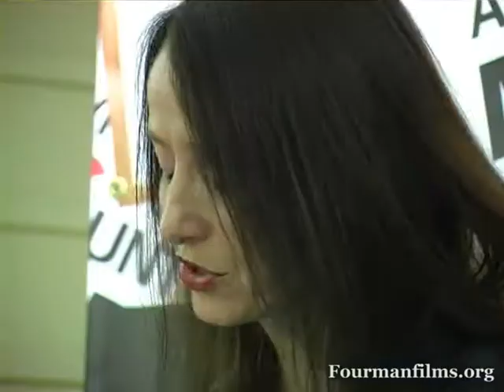Jacky Davis NHS Consultants Association Rally For Media Reform Britains Democracy corrupted by illegal and unethical press practices